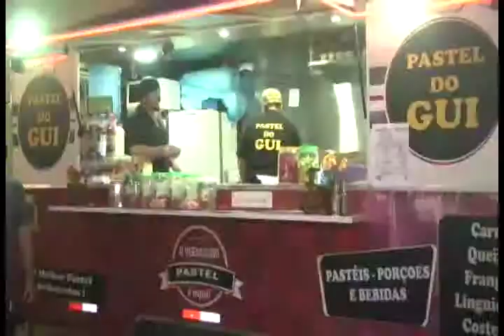RETRO MIX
Festa Retrô é tema de trabalho de conclusão de curso dos formandos do Técnico em Eventos do Instituto Federal, São Paulo, Campus Barretos.